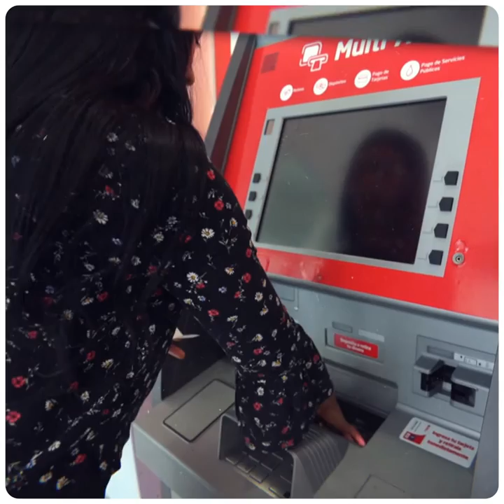Utiliza nuestros Multi ATM Atlántida este verano | Banco Atlántida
Si tus planes para estas vacaciones de Verano es salir con amigos, recuerda que cuentas con la comodidad de los MultiATMAtlántida en la que puedes realizar depósitos, retiros, pagos de tarjeta de crédito y pagos de servicios públicos sin necesidad de hacer fila.

Si tienes consultas puedes llamar a nuestro Call Center:
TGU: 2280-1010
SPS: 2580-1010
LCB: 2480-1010